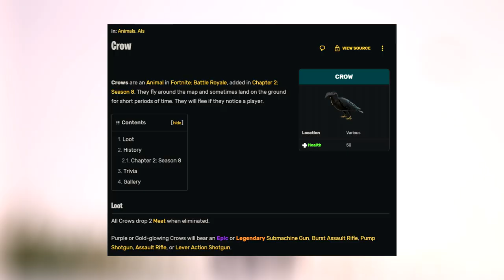Se trovo un corvo d'oro il video finisce su Fortnite!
Ehi guyz! Faremo una sfida su Fortnite: se trovo un corvo dorato il video finisce!